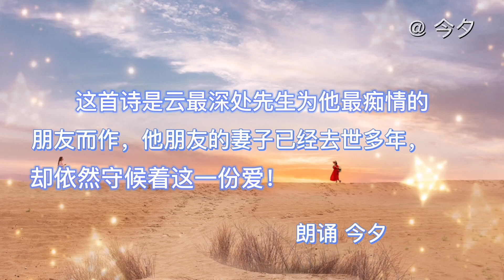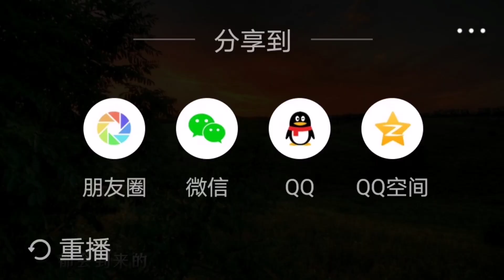这是一首写给去世多年妻子的情诗，感人至深，让我们一起来品读